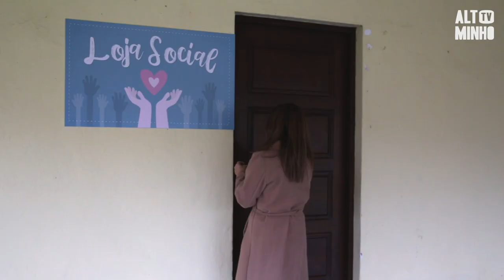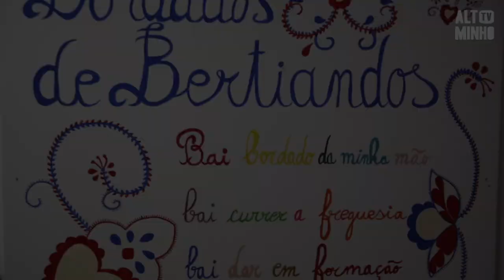Freguesia de Bertiandos tem Loja Social desde dezembro | Altominho TV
A Freguesia de Bertiandos, em Ponte de Lima, tem uma Loja Social desde o mês de dezembro. Esta Loja pretende servir as famílias mais carenciadas da freguesia, do concelho e concelhos vizinhos. Aqui podem ser encontrados os mais diversos artigos.